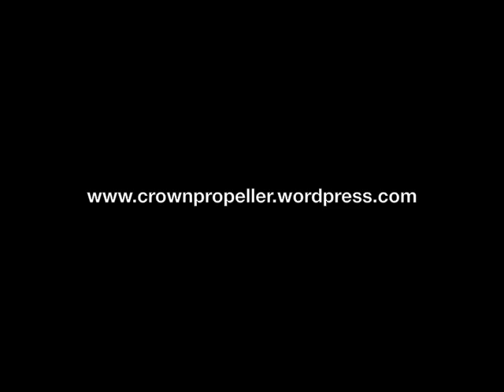Elmer Gill feat. Mario Schneeberger: "Perdido"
Swiss alto saxophonist Mario Schneeberger (as) sitting in with Elmer Gill (p), Vince Kummer (b), Donald Gill (d) playing "Perdido" at the Ortsmuseum Zollikon (Switzerland), on January 12, 1997. Filmed by Otto Flückiger.